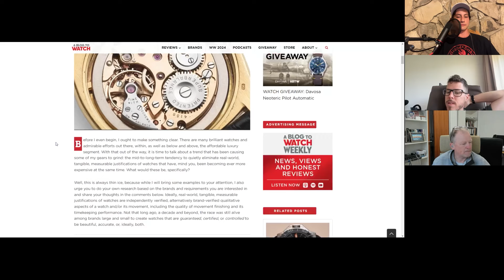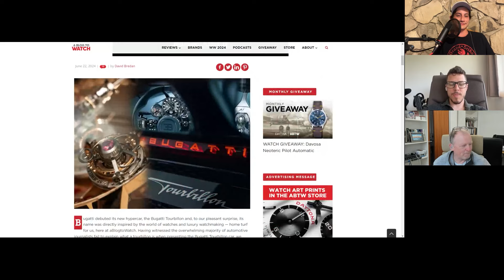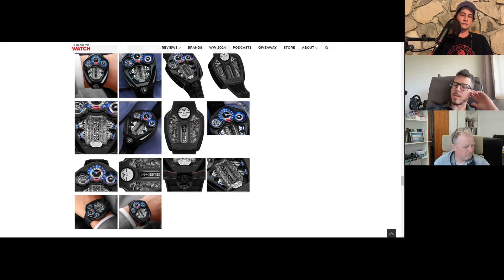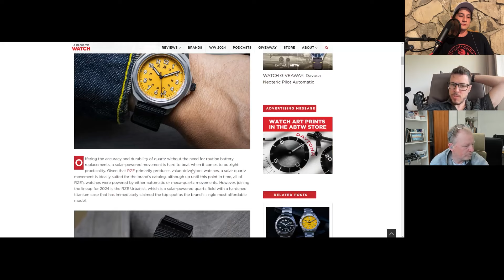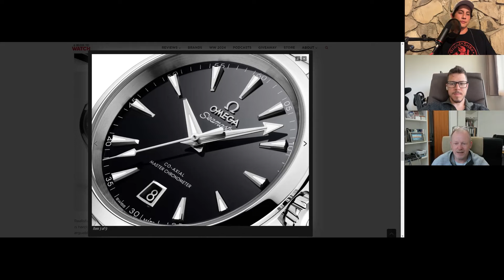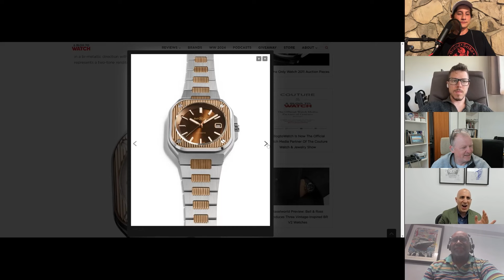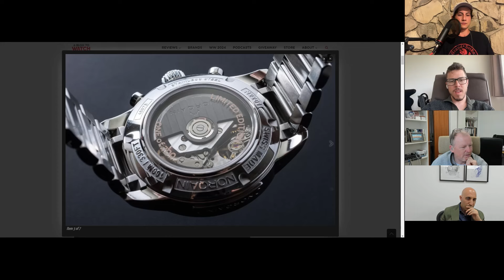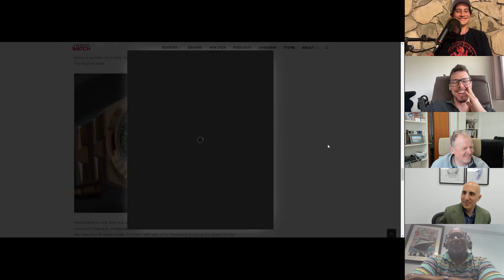aBlogtoWatch Weekly Podcast #126: The End Of Watch Competitions,, And A Not-Quite-Tourbillon Car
This week on aBlogtoWatch Weekly, Rick is joined once again by David and Ripley, as Ariel is stuck doing Pilates in Boise. First up, Scotland falls to Hungary 0-1 at UEFA Euro 2024, then David discusses the demise of high-end chronometry competitions and how it represents a thin-skinned industry. Things carry on with a new hypercar from Bugatti and its companion watch from Jacob & Co. and Ripley talks about a sapphire watch with a QR code. Things wrap up with another game of Hit, Miss, Maybe.

Highlights:
• Grinding Gears: The Quiet Demise Of Craftsmanship & Performance In The Affordable Luxury Segment
• What Is A Tourbillon And Why The New Bugatti Tourbillon Hypercar Is Named After It
• New Release: Jacob & Co. Bugatti Tourbillon Watch Has A Working V16 Engine
• Hands-On: CVSTOS Metropolitan Chrono Skeleton Sapphire Watches
• Hands-On: RZE Urbanist Solar Field Watch
• New Release: Omega Seamaster Aqua Terra Black Dial Watches
• New Release: Bell & Ross BR 05 Artline Steel & Gold Watch
• Hands-On: NORQAIN Freedom 60 Chrono 40mm Watches With Summer 2024 Dial Colors
• Hands-On: Going Green With The Vacheron Constantin Overseas Watches In Rose Gold

We’d love to hear from you with feedback or suggestions for future show topics or guests. Advertising opportunities are also available.

aBlogtoWatch launched the first-ever podcast about watches back in 2010 and continues to be the most referenced and respected publication in the world for watch enthusiasts, buyers, and collectors. Today, in addition to the website and social media channels, aBlogtoWatch produces the SUPERLATIVE interview podcast as well as aBlogtoWatch Weekly news podcast. The aBlogtoWatch Weekly podcast features the editors of the timepiece enthusiast publication aBlogtoWatch.com, coming together each week to discuss some of the latest industry stories and hottest new releases.

Sign up for our newsletter to make sure you’re up to date on the latest watch releases, features, and more!